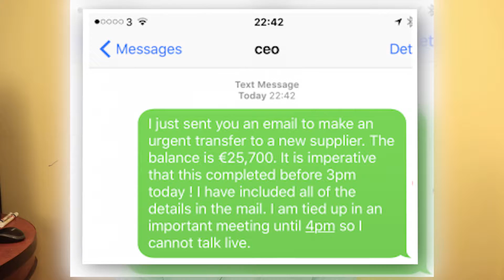What Is Email Spoofing? | How To Stop Email Spoofing? | Email Spoofing In Hindi [Eng Sub]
Hello,

In this video i am going to tell you about email spoofing which is growing day by day.

Topic Covered -

Email spoofing in hindi

What is email spoofing

How to stop email spoofing

Email spoofing software

Email spoofing tutorial

How to do email spoofing

Email spoofing kali linux

Email spoofing in cyber security

Email spoofing explained

Email spoofing kali linux 2019

Email spoofing and spamming

Email spoofing attack

Email spoofing tool